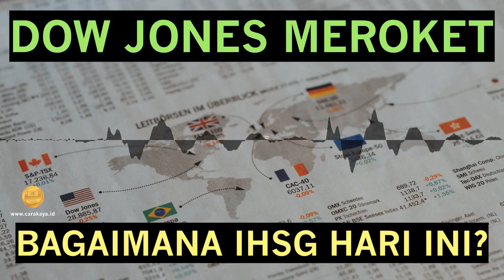ANALISA PERGERAKAN SAHAM HARI INI 15 SEPT 2020 MARKET OUTLOOK SINYAL SAHAM INVESTASI PASAR MODAL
ANALISA PERGERAKAN SAHAM HARI INI SELASA 15 SEPTEMBER 2020. MARKET OUTLOOK, SINYAL SAHAM DAN INVESTASI DI PASAR MODAL // CARA KAYA